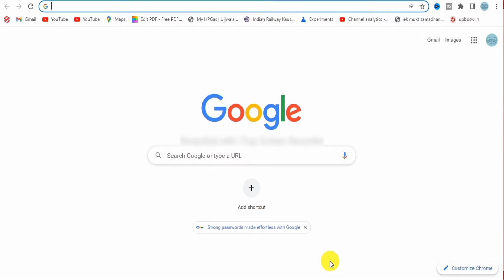जमीन का नक्‍शा ऑनलाइन कैसे देखें l BHU Naksha up l land record kaise dekhe l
जमीन का नक्‍शा ऑनलाइन कैसे देखें l BHU Naksha up l land record kaise dekhe

Ranjeet singh

जमीन का नक्‍शा ऑनलाइन कैसे देखें l BHU Naksha up l land record kaise dekhe l ‎@Decision IQ

audio accessories from sounce
CE+PC Product
redmi note 10T 5G
best deal 199 rupee